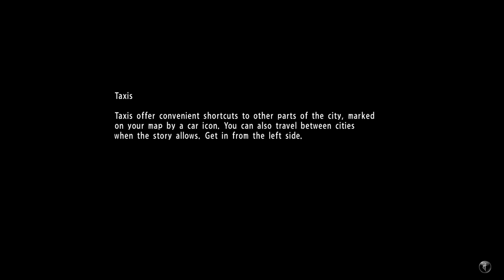Let's Play Yakuza 6: The Song Of Life | Part 7 - Foreign Influence | Blind Gameplay Walkthrough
In Part 7 of this blind Yakuza 6: The Song Of Life gameplay walkthrough on the Xbox Series X we arrive in a new town with Haruto and head towards the opening scene of the game.

Description:

Yakuza 6 is an action-adventure game set in an open world environment and played from a third-person perspective. It is similar to that of other Yakuza titles with exploration mixed with arcade style beat 'em up combat with ragdoll physics. Yakuza 6 was the first game in the series to use the new Dragon Engine game engine (later used in Yakuza Kiwami 2, Yakuza: Like a Dragon and the spin-off Judgment series), which overhauls the presentation and combat mechanics compared to past games. It also features an advanced variant of Yakuza 5's Dragon Spirit Mode, called Extreme Heat Mode, where Kiryu becomes resistant to knockback as long as his Heat remains, and his combo finishers can turn into Heat actions that take out immense amounts of health. Additionally, as is also later used in Yakuza Kiwami 2, the game categorizes experience points into different types and the player can grant themselves various upgrades by using experience of the correct type; experience points can also be earned by eating at restaurants, though doing this raises the hunger gauge which limits how much food the player can eat and reduces itself with time.

Unlike Yakuza 4, Yakuza 5 and Yakuza 0, Yakuza 6 does not feature any playable characters besides Kiryu himself. Additionally, unlike 0 and Yakuza Kiwami, Kiryu only uses one fighting style. This game features the series staple location of Kamurochō, Tokyo, as well as a new city, Onomichi, Hiroshima Prefecture. Onomichi stands out from other cities in the series in that its name is the same as its real world counterpart, with the area featured in game being a recreation of the city's Shingai district.